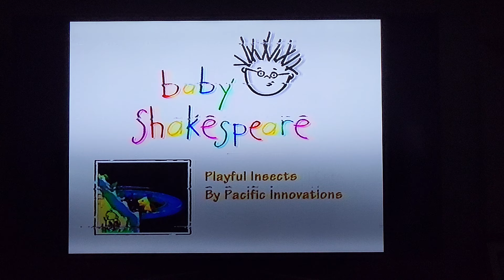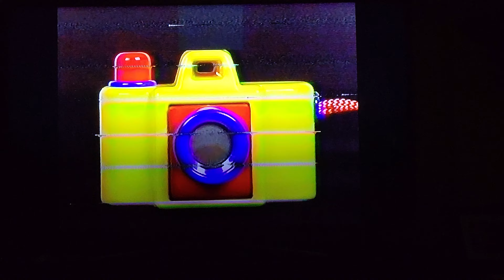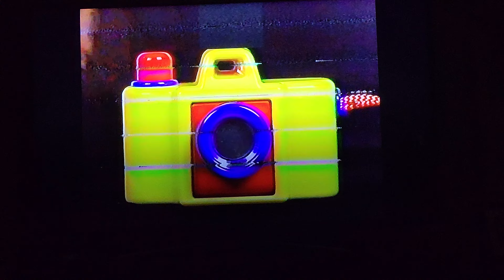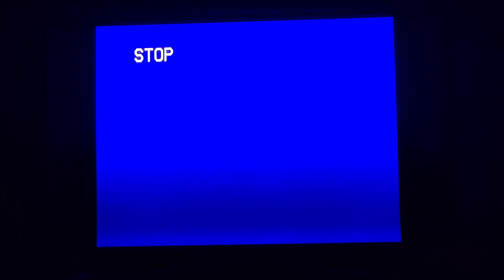Baby Shakespeare in Reverse: Rewinding VHS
Print Date: November 22, 2002

0:00 Beginning
0:04 Baby Shakespeare Toy Chest
0:14 Message from Julie Clark
0:41 End Credits (Symphony No. 9, Op. 125)
0:55 The Word "Moon" (Sonata No. 8, Op. 13)
1:05 Music Video (The Ruins of Athens, Op. 113)
1:14 Cow/Butterfly Puppet Show
1:20 The Word "Butterfly"
1:29 Ducks Chasing Dog
1:31 The Word "Cow"
1:39 Music Video (Military March No. 1, WoO 18)
1:51 The Word "Tree"
2:00 Dog Chasing Ducks
2:03 Snow Puppet Show
2:07 The Word "Snow"
2:17 Music Video (Allegro for a Flute Clock)
2:31 The Word "Leaf"
2:41 ABCs (Reprise)
2:46 The Word "Frog"
2:56 Grass Puppet Show
3:02 "Heavenly Grass" (Fur Elise, WoO 59)
3:04 The Word "Grass"
3:12 Munching Worm
3:16 The Word "Cat"
3:21 Music Video (Rondo in C)
3:35 The Word "Apple"
3:45 Dropping Balls
3:47 Flower Puppet Show
3:54 The Word "Flower"
4:05 Music Video (Rondo a Capriccio)
4:23 The Word "Train"
4:31 ABCs
4:37 Opening Titles (Baby Shakespeare Theme)
4:42 Introducing Bard
4:45 Warning Screen
4:48 Baby Einstein and Walt Disney Home Entertainment Logos